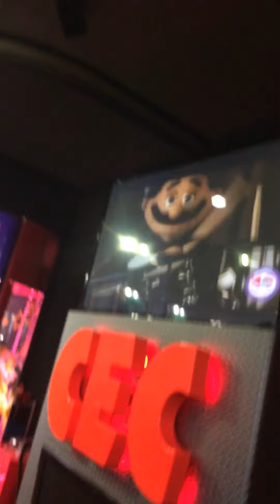Cec: Keep drumming Warren Ohio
Chuck e sings about Pasqually